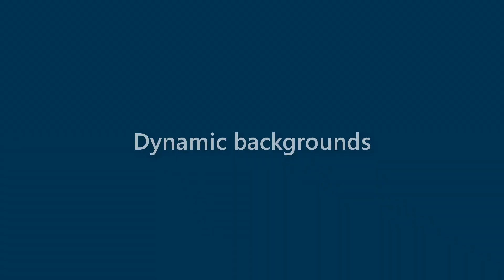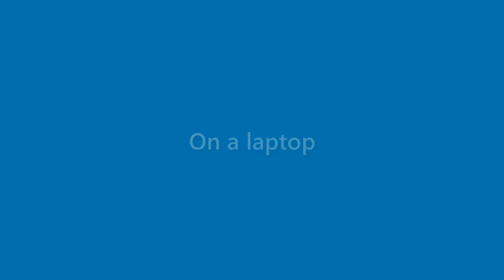Lana Payne - appearance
Name Look - Lana Payne - appearance. In this video we present "Lana Payne" name look and feel in various scenarios.
This video will cover:
How does "Lana Payne" look as a personal letterhead?
How does "Lana Payne" look on a business card?
How does "Lana Payne" look on a computer/laptop screen?
How does "Lana Payne" look with different background colors?
How does "Lana Payne" look with various fonts?